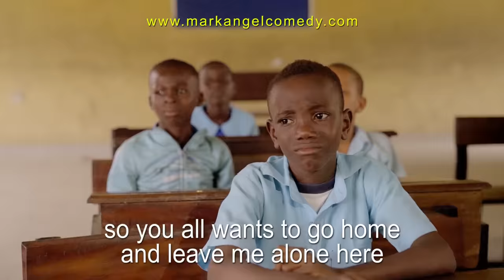Go Home (Mark Angel Comedy) (Episode 258)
This funny video is very hilarious. Aunty Success is a clown.